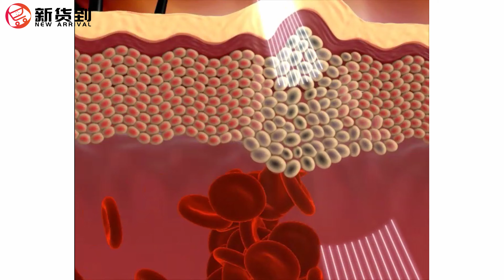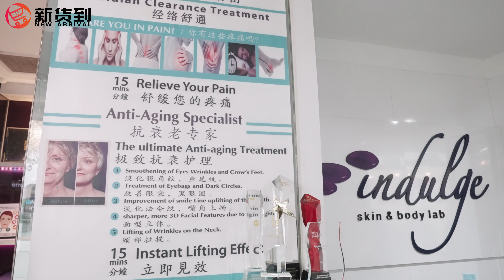新货到 NewArrival# lndulge skin&body lab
新货到 NewArrival
# lndulge skin&body lab
53 Ang Mo Kio ave 3 AMK Hub #02-05/06/07 S569933